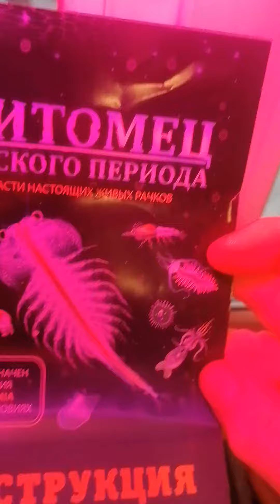Питомец юрского периода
У нас проходит научный эксперимент по  появлению маленьких питомцов юрского периода  Артемий. Доступ 2 уровня.